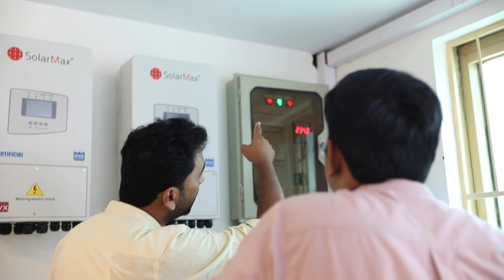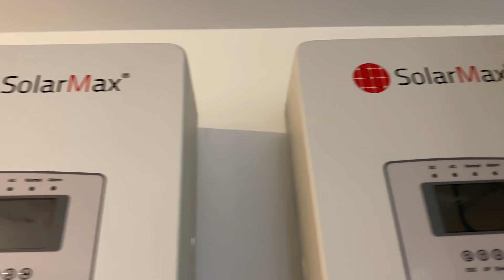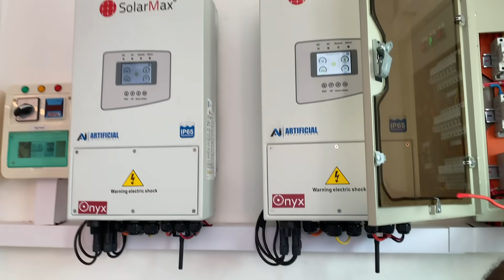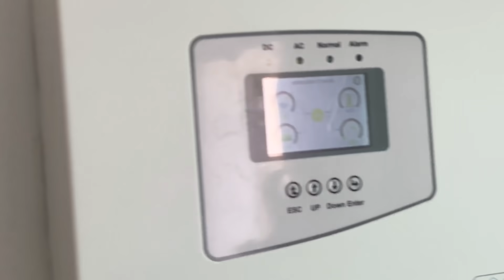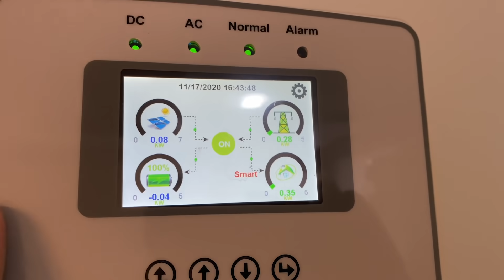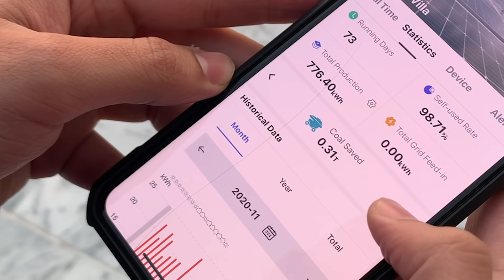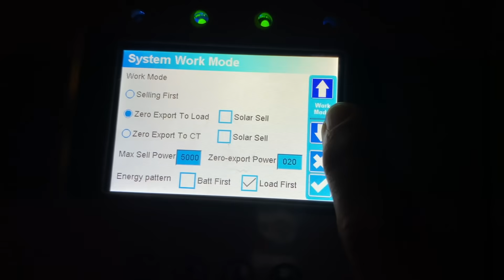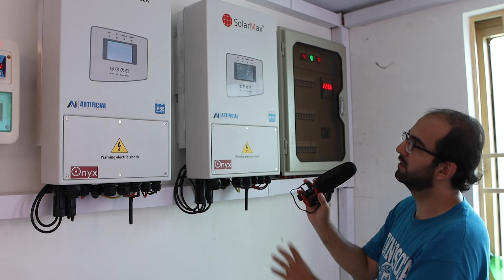Solar Panels for HOME in PAKISTAN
After months of planning and years of research, it was the greatest feeling in the world to start using renewable energy in my home. In this video I break down the cost of my 10KW solar setup, share more details about solar inverters and take you through the whole process as promised in part one of this series.

Hope you find this video helpful and I am available in the comments section to answer your questions.